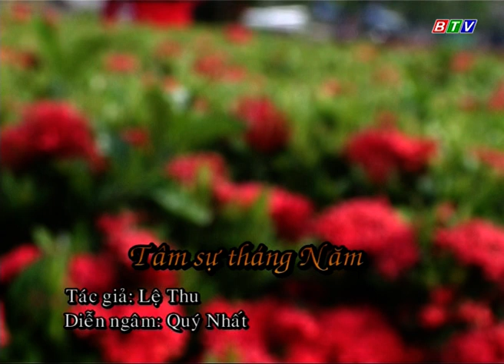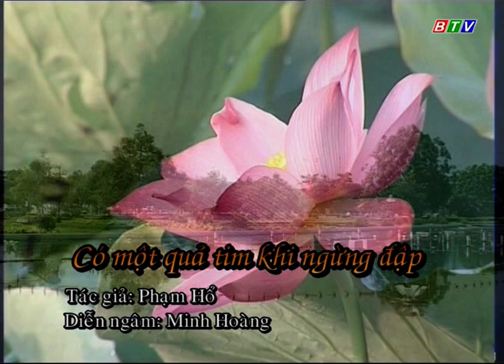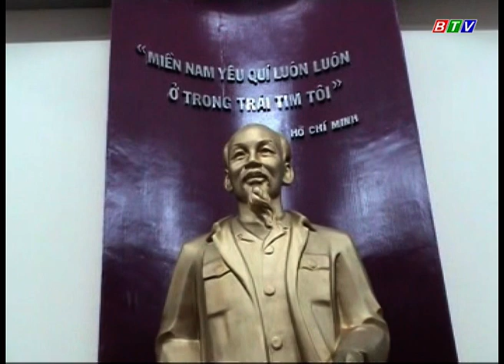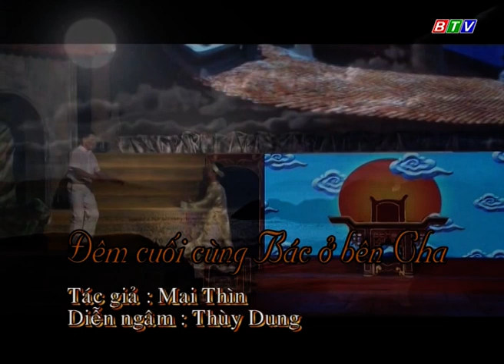Vần thơ quê hương, Bác Hồ với Bình Định